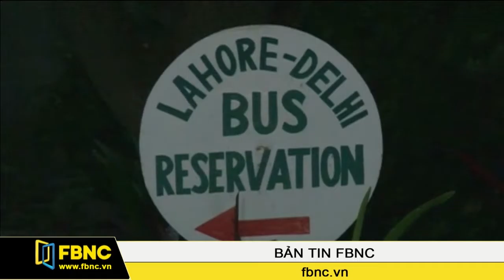FBNC - Tàu hỏa xuyên biên giới Ấn Độ - Pakistan nối lại hoạt động